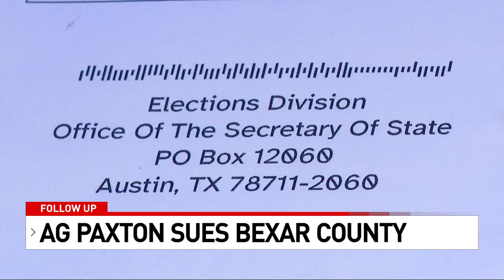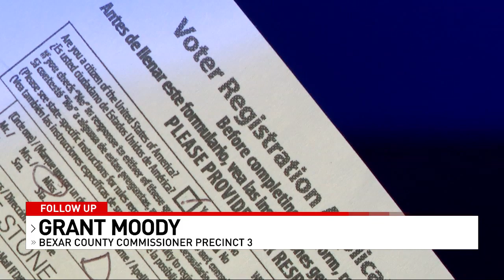Bexar County spends $400,000 on voter registration amid legal challenge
It’s become a legal battle between Bexar County and Texas Attorney General Ken Paxton. The Bexar County Commissioners have approved voter registration mailings. And now Attorney General Paxton is upholding his promise to take legal action against the county for the program.